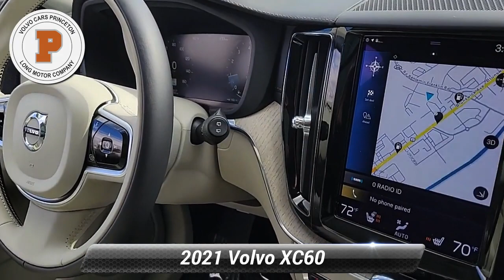Used 2021 Volvo XC60 Inscription, Lawrenceville, NJ 123444A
Clean CARFAX. CARFAX One-Owner. Priced below KBB Fair Purchase Price! Gray Metallic 2021 Volvo XC60 T5 Inscription AWD Automatic with Geartronic I4 AWD.*br**br*Recent Arrival! Odometer is 7150 miles below market average! 21/28 City/Highway MPG

[RLVID:1277:6bd7a6bcc0b68f24:5339f0d30b0640e1:1]